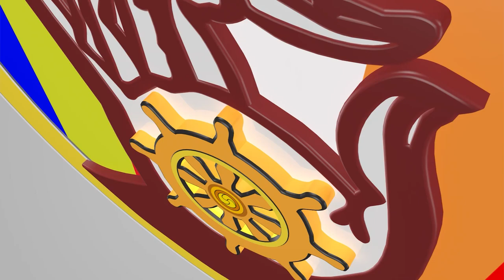វិថីព្រះធម៌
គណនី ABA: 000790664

Chan_Sochun ចាន់_សុជន វត្តប្រាសាទស្រះកណ្តាល_#(ខ្ចាស់)